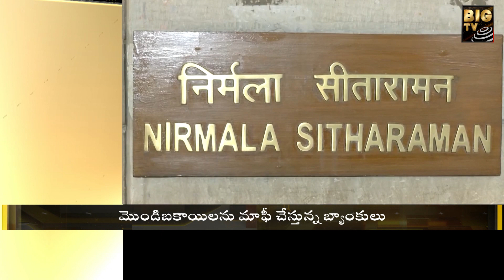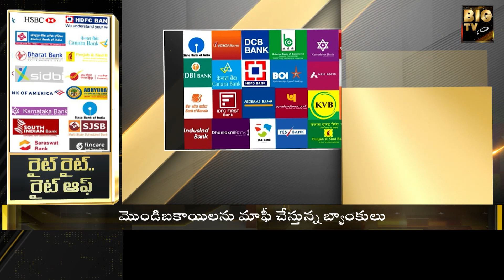Banks Bad Debts Issues | మొండి బకాయిలు.. డీలా పడుతున్న బ్యాంకులు ! | BIG TV